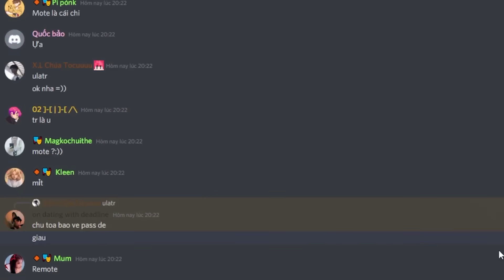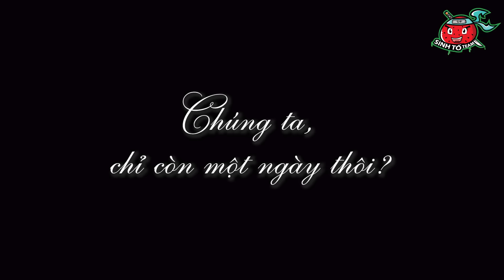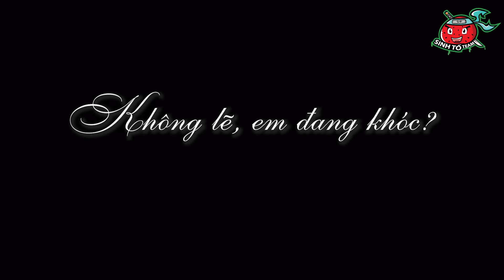Bạn Gái Tôi Là Hồ Ly 9 Đuôi (Tập CUỐI): Tô Gà Nguyện Hóa Hồ Ly Để Ở Bên Cửu Vĩ Hồ Mãi Mãi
♦️ĐĂNG KÝ CHO SINH TỐ TEAM ♦️  :
► 🦊Jack VN : . . . . . . .
* Lưu ý:
► Series này được lấy cảm hứng từ phim Bạn Gái Tôi Là Hồ Ly.